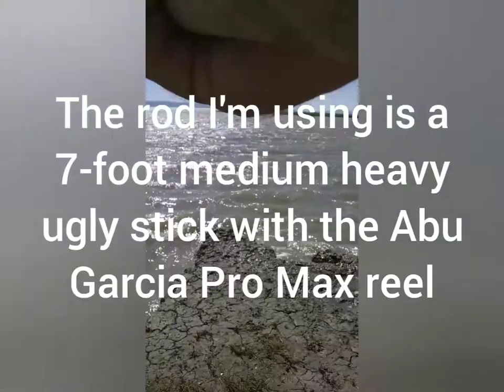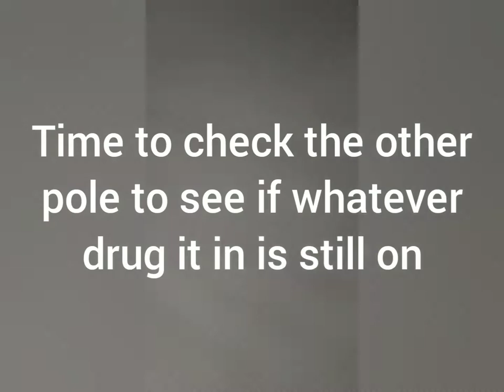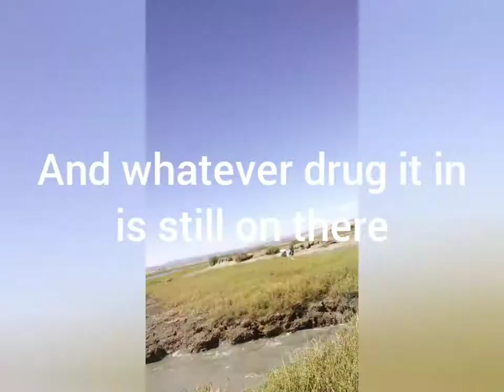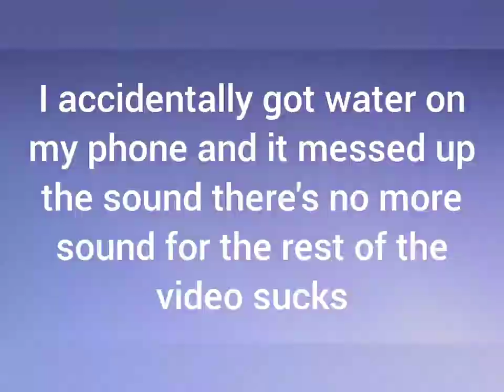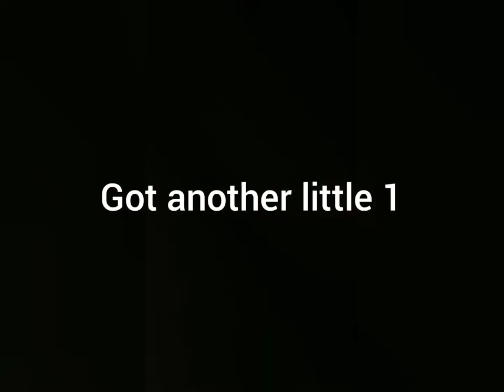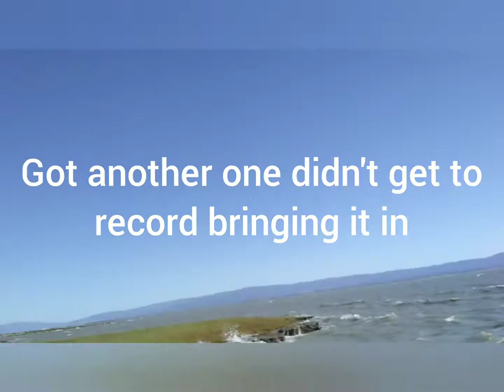Fishing for stingray in San Francisco Bay Area